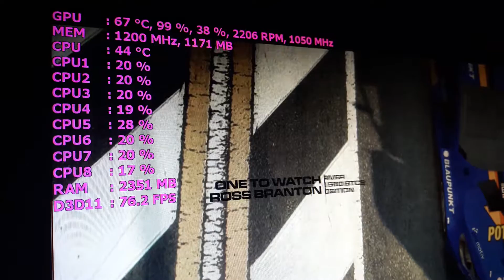HD 7850 Gaming - Grid 2 [Real FPS]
►Intel Core i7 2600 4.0GHz OC
►Zero Infinity Free Flow+
►Kingston HyperX Fury 8GB 1866MHz
►Sapphire HD 7850 Dual-X 2 GB OC
►ASUS P8Z68-V Pro
►Western Digital Caviar Blue 1TB 64MB WD10EZEX
►FSP Raider S 550W
►Deepcool Tesseract BF